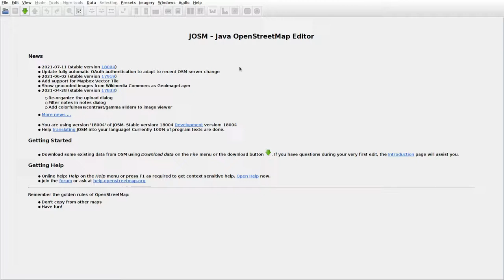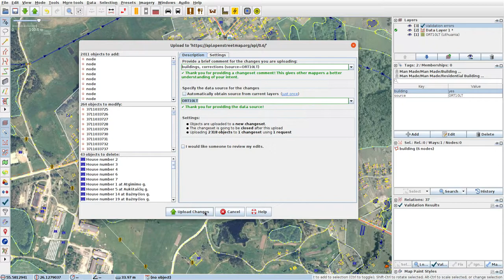JOSMrec0795 2021 07 13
Lithuania. Sabalunkos, Salakas. Tracing buildings (mainly) in JOSM for openstreetmap.